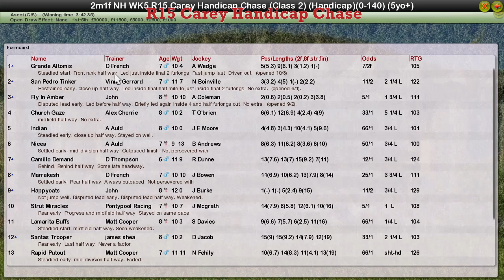NH WK5 R15 Carey Handicap Chase